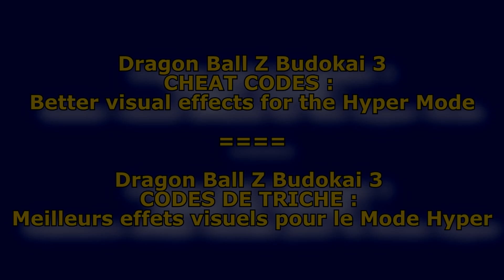Dragon Ball Z Budokai 3 Cheat Codes : Hyper Mode visual effects changed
This Cheat Code for Dragon Ball Z Budokai 3 changes how the characters look when they are in their Hyper Mode State. There are now 2 visual effect options : The Cell Style (which makes the characters glow but they don't change color) and the Tenkaichi Style (In Hyper Mode, the characters don't glow at all).

Pnach files for Dragon Ball Z Budokai 3 EU Collector Edition, EU normal version, US Greatest Hits, US normal version and Japanese version :

Dragon Ball Z Budokai 3   © Bird Studio/Shueisha, Toei Animation, Namco Bandai, Distributed by Atari Europe SASU.